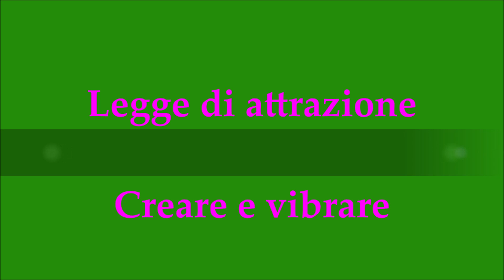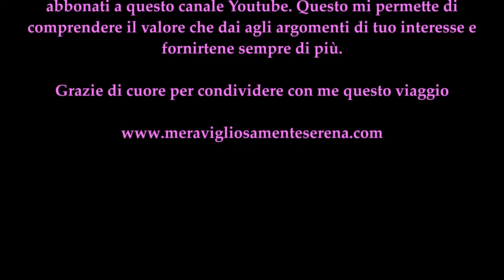Legge di attrazione - 4 Vibrare e creare - Serena Pattaro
Tre sono i verbi che permettono la comprensione in azione della legge di attrazione: vibrare, entrare, bruciare.

Scopri molto di più con il mio libro SONO, DUNQUE POSSO che trovi su e la versione digitale su Amazon Kindle

Abbonandoti a "VIANDANTE IN CAMMINO" puoi accedere a tutti i video del corso sulla legge di attrazione dal titolo SONO, DUNQUE POSSO, oltre a visionare altri corsi e ascoltare tutti gli audiolibri.